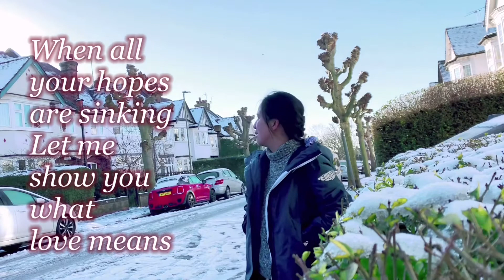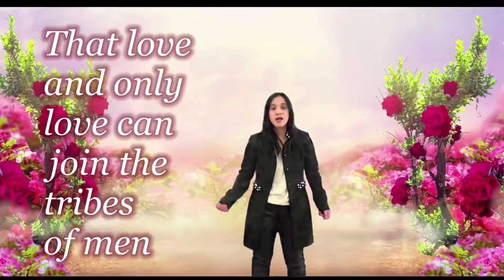Love can build a bridge cover (with lyrics) Tribute to OFWs Filipino frontliners/ nurses carers etc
A tribute song for all Overseas Filipino Workers who are mostly working in front line jobs like nursing, caring, housekeeping, service, drivers, nannies, grocery workers, etc..

You are building bridges through love